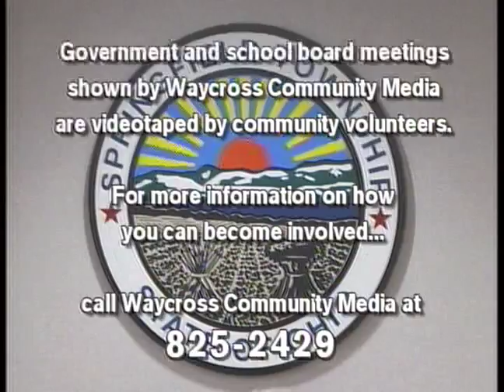Springfield Township Trustees Meeting of November 7, 2016